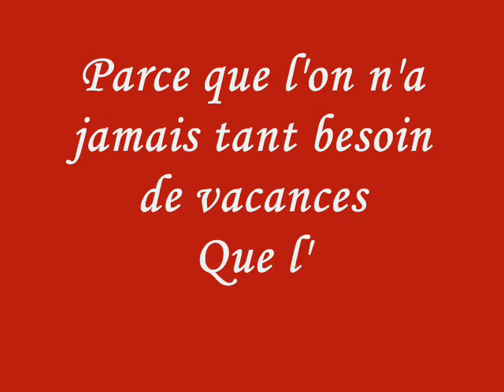Turquie - Juillet 2008 - Avec vous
Les petites vacances de Mary-Punaise entourée des personnes qu'elle aime !!!
Merci à vous pour ces beaux moments!